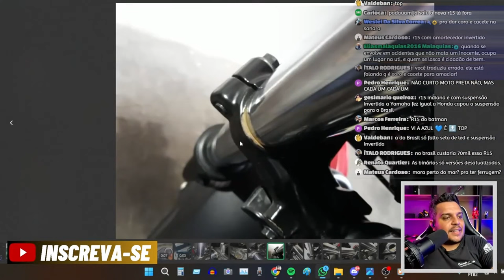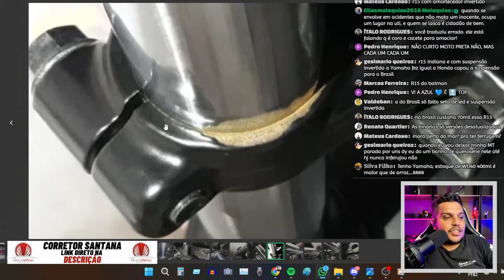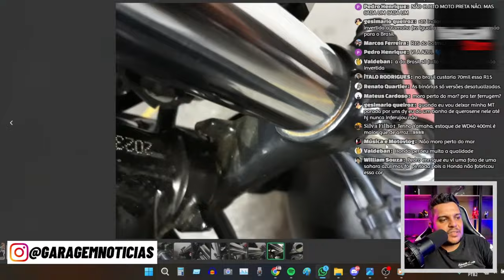🚨HONDA CB300F TWISTER está tendo esse PROBLEMA CUIDADO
✅Haya Creations✅
Film Maker
✅Vulcan Radical Store✅
Endereçõ: Rua Marquês do Herval, 95 - Centro
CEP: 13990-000